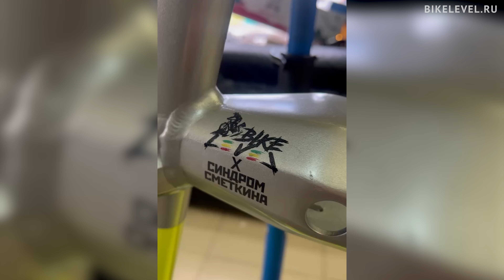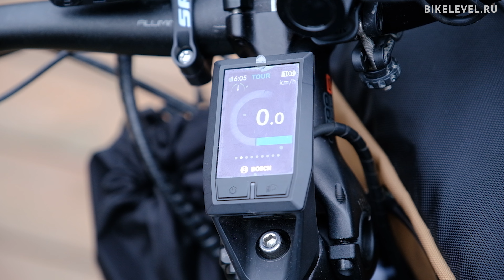Электровелосипед 80 кг из Сочи во Владивосток! Обзор. Синдром Сметкина. EMTB.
Bike level снабдили Диму Сметкина велосипедом, на котором он отправился из Сочи во Владивосток! Электровелосипед получился 80 кг весом! Кстати, его можно выиграть, посмотрев все ролики Димы Сметкина.

В любой удобный момент стараемся устраивать велопутешествие в нестандартных местах и ведем об этом велоблог. Велоспорт для нас - это неотъемлемая часть жизни. Горный велосипед - это целая субкультура, включающая в себя не только катание на велосипеде, но и строительство мест для катания, велотрасс. Такое строительство называется трейлбилдинг. Мы расчищаем трейлы (велотрассы) в горах побережья Сочи. Об этом мы тоже рассказываем в видео - у нас тут супер безумный рельеф и крутые трейлы, зацени в видео!  Наши вело приключения нельзя назвать просто велопокатушки. Например однажды мы зашли на гору Ачишхо 2400 м, а потом дали оттуда вниз на байках. Это одна из историй, которых уже несколько на канале и еще целая куча в будущем, мы постоянно планируем очередной велопоход. А еще в наших видео много кадров с дрона, мы стараемся, чтобы каждая наша велопрогулка была снята качественно.
Мегалавина - группой старт на горныйх велосипедах по горнолыжной трассе. Тут основные проблемы создают живые камни, канавы и скорость! Это фановая, но достаточно скилловая гонка!